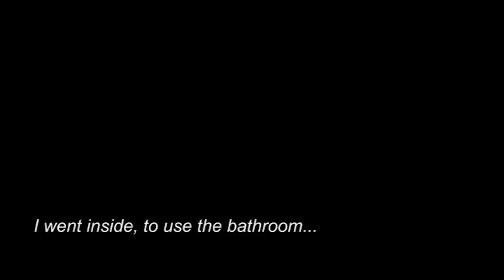Duncan Green - The inspector and the sea (engl.subtitles)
Network Movie ZDF